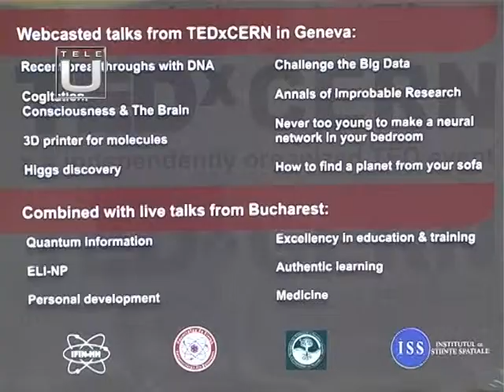Interviu Alex Gavan, TEDxCERN@IFIN-HH, TeleU Craiova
Alex Gavan, alpinist

Realizator: TeleU Craiova